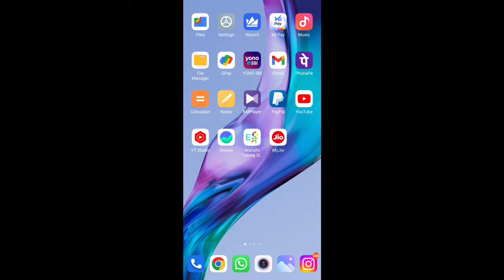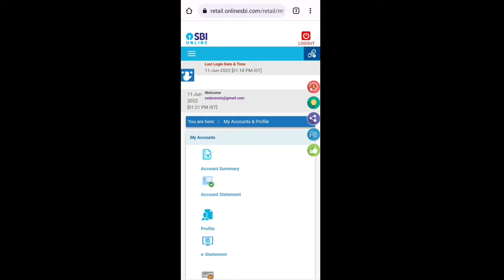How to Download 6 Month Bank statement | SBI Bank statement download from mobile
In this video I show how to download bank statement

NoCopyrightNation (NCN) is an independent record label. Starting its journey in 2017, NoCopyrightNation has been supporting the best EDM music in the South Asian and Southeast Asian regions since then and has become one of the biggest independent EDM labels across all of Asia. By releasing unforgettable tracks like "Road So Far" by Tony Z, "Run" by Murad, and "Imagination" by Naron, NoCopyrightNation has won the hearts of millions of electronic music fans around the world and continues to grow at an unprecedented rate.